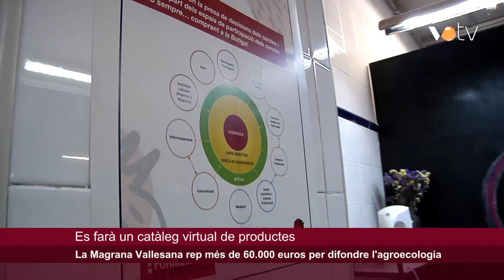VOTV - La Magrana Vallesana rep més de 60.000 euros per difondre l'agroecologia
Notícia emesa a l'informatiu del dia 3 de novembre 2023.